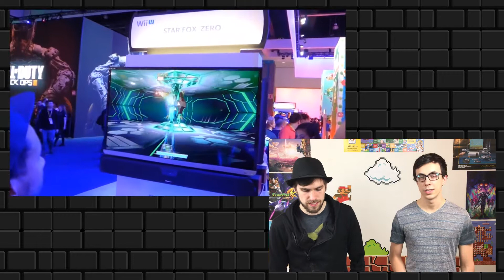E3 2017: What Nintendo Needs to Do | Two Button Crew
E3 (AKA Gamer Christmas) is coming around the corner once again, and this year will mark the first time Switch content has been shown at the convention. Will Nintendo take this opportunity to get everyone on board the hype train, or will they play it too conservative? Scott and Simeon are presenting their wishlist, and if Nintendo were to follow it, their fans would be pretty happy.   E3 Footage Credits: Biased Gamer, NintendoCade Gaming, GameXplain

Two Button Crew is a daily YouTube show all about Nintendo. We are dedicated to bringing you "Your Daily Nintendose of Fandom," and we'll never disappoint you by missing a day! New videos each weekday, a live stream on Saturday, and blogs on our website every Sunday! What more could a Nintendo fan want? We cover the whole spectrum; from the latest Nintendo Switch news and impressions to retro gaming nostalgia goodness. You can't go wrong with becoming a member of the Crew, so thanks very much for watching and please drop a comment! We do our best to respond to each person that takes the time to interact with us. We appreciate you!